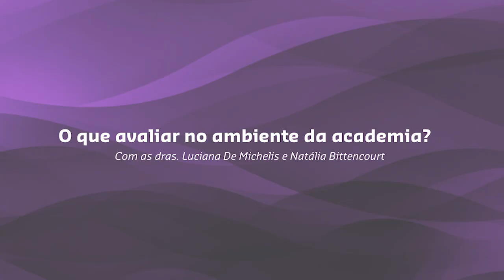Resenha PHAST - O que avaliar no ambienta da academia?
A Resenha PHAST deste mês, promovida pelas Dras. Natália Bittencourt e Luciana De Michelis, será sobre "O que avaliar no ambiente da academia?".